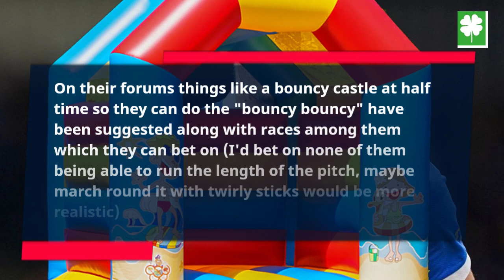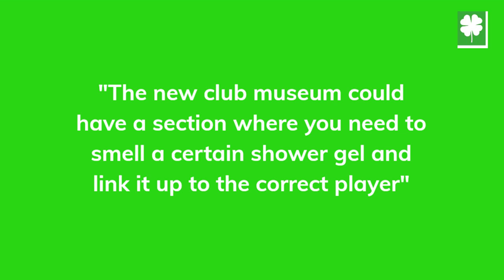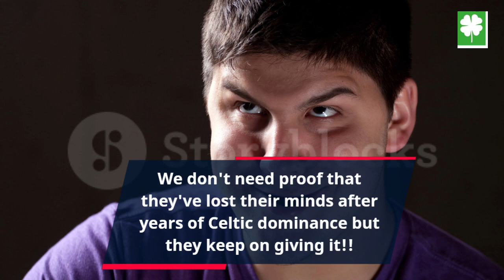Sevco fan wants to sniff the players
Rangers fan has a great idea for the clubs museum

Celtic: The Official History

Celtic FC Mens Jacket Hooded Winter Quilted Official Football Gift

Kyogo Celebration Notebook

Celtic FC Mens Tracksuit Jacket & Pants Set Official Football Gift